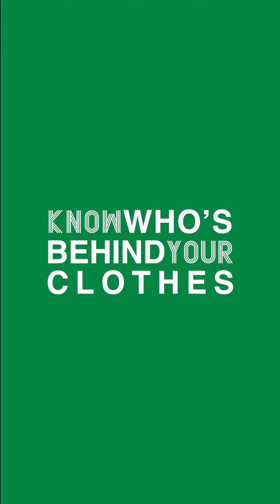Meet Justo // Know Who's Behind Your Clothes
The motivation behind R&D is the people we have met along the way. We have tremendous respect for every step of the process. Our mission is to highlight the various roles.

With this in mind, meet Justo Perez!

We first met him while he was working for Monique Lhuillier. He works with Enthusiasm and passion, which shows in the product he delivers. Having a quality sample sewer, and pattern maker, is imperative to your business. It sets the tone for what your brand represents.

Fun Facts -
* Justo has 18 years in the biz.
* Justo plays soccer (he also designs, patterns, and sews the uniforms!).
* Justo's favorite song...too many!! He loves many genres of music, but if he has to name one, it would be, Oh No Rechaces La Verdad.

ABOUT R&D
We are a fashion channel that gives you a behind-the-scenes look at various industry jobs. In each episode we feature different professionals and artists, highlighting their role in the fascinating process of making garments.